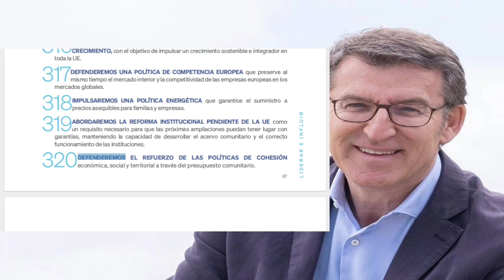LIDERAR E INFLUIR - 2. IBEROAMÉRICA - Lectura del programa de PP 2023 - pag. 100 a 100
Más información:
Página web: Spainbelike.com